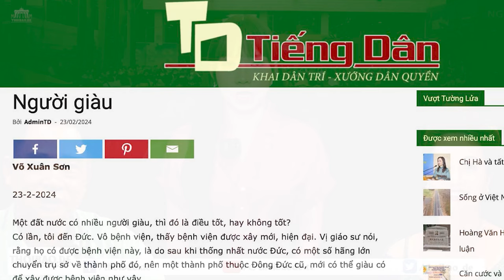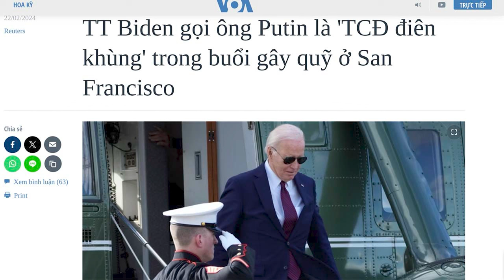Người giàu, là tốt hay xấu?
Người giàu là những doanh nhân lương thiện và thành đạt, người có chuyên môn cao, nghệ sĩ tài ba… đóng góp cho xã hội nhiều lắm. Đất nước mà có nhiều người giàu, thì chẳng mấy chốc mà cất cánh vươn cao, bay xa.
Nhưng những kẻ cướp, tội phạm mà giàu lên, đồng nghĩa nhiều người bị bần cùng hoá, những giá trị bị huỷ hoại và xã hội ngày càng lụn bại bởi sự giàu có của bọn chúng.